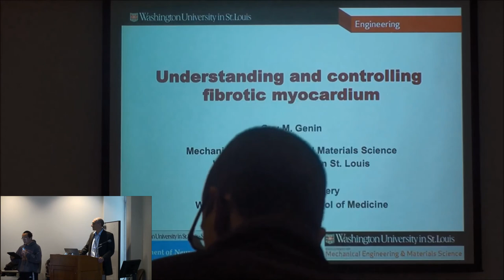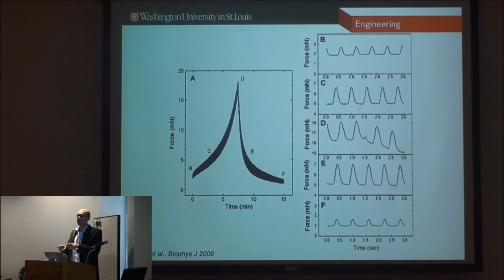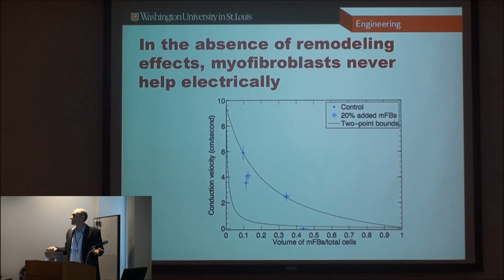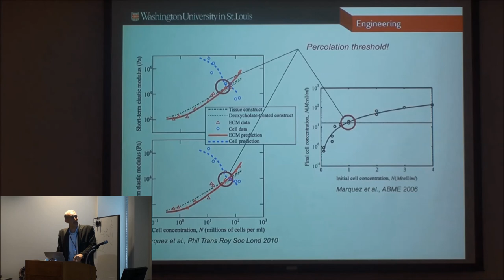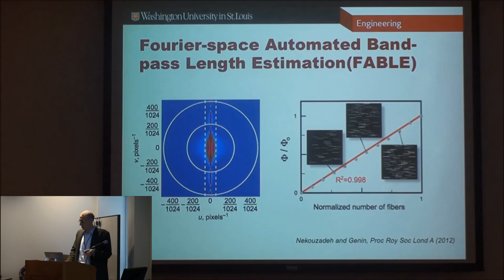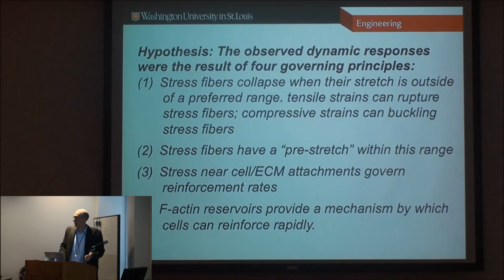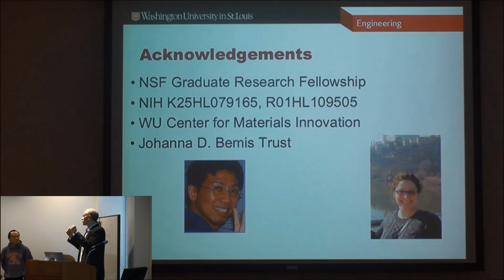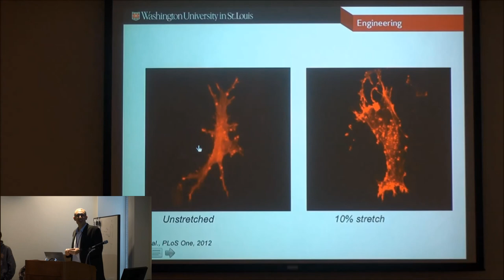Understanding and Controlling Fibrotic Myocardium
Oct. 16, 2012. University of Illinois MNTL Urbana-Champaign

Guy Genin, Washington University, Dept. of Materials Science